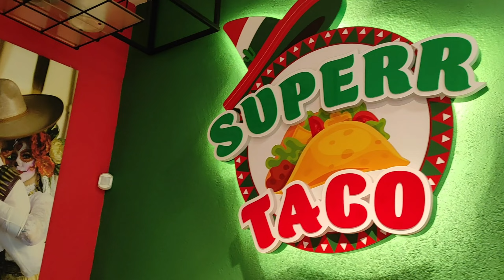İLK DEFA TACO YEDİM. Meksika Yemekleri Çok Güzel. Çıtır Çıtır Taco Nerede Yenir ?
İlk defa taco yedim. Bence Meksika yemekleri çok güzel. Çıtır Çıtır taco nerede yenir öğrenmek isteyenler vlogumu izlesin.

Audionautix adlı sanatçıya ait South Of The Border, Creative Commons Atıf 4.0 kapsamında lisanslanmıştır.